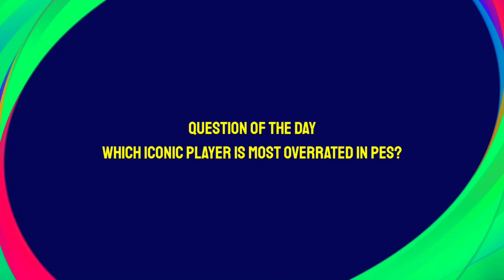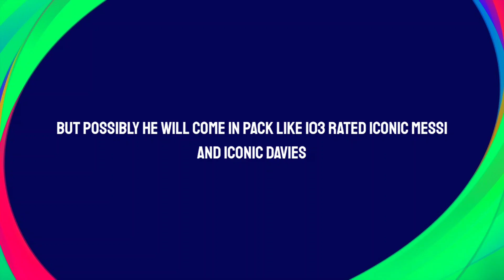Officially Confirmed Free Iconic Player | New Year Campaign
Officially Confirmed Free Iconic Player | New Year Campaign Pes 21 mobile